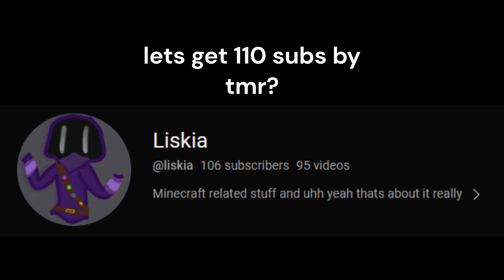The CLEANEST save of all TIME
Since youtube hates me rn im going to be experimenting for a bit until something works, idk

Mouse: some random mouse on amazon for $20 lmao
Keyboard: DREVO Gramr 84 keys